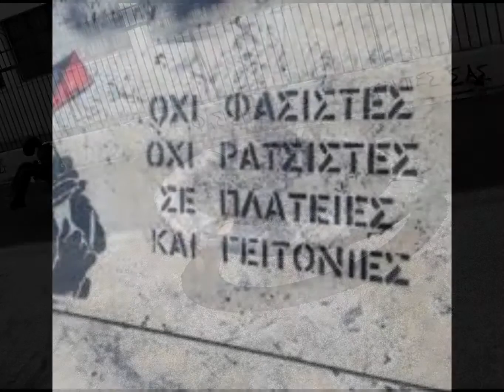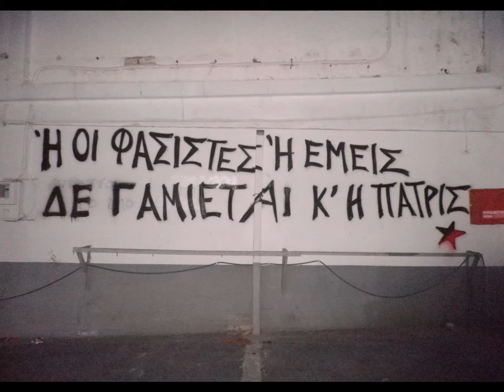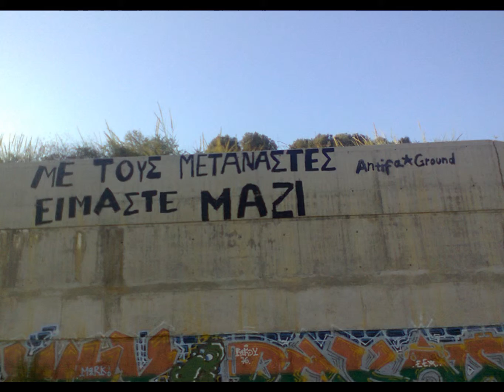Dtaeys - Λίγο απ'το μυαλό μου